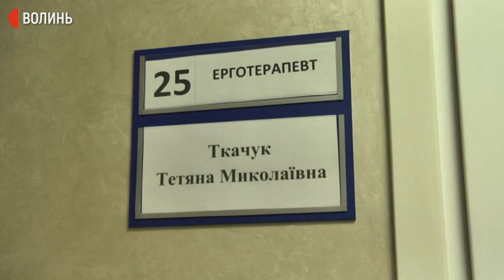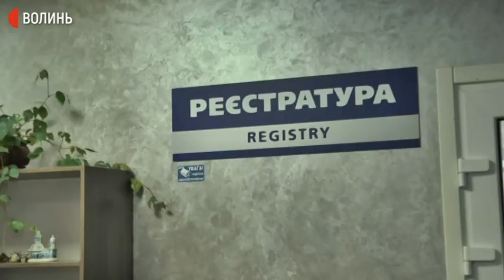Волинський центр реабілітації учасників АТО працює не на повну потужність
У Центрі реабілітації учасників бойових дій, який відкрили понад три місяці тому, не запустили у роботу басейн і шукають психолога та невропатолога.